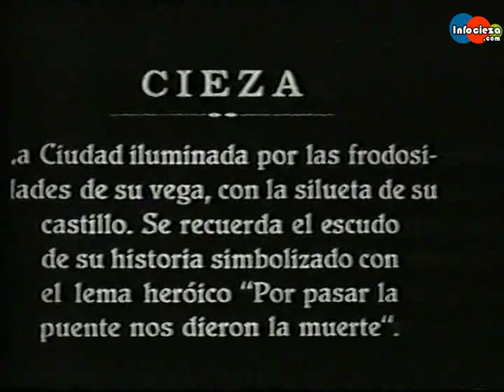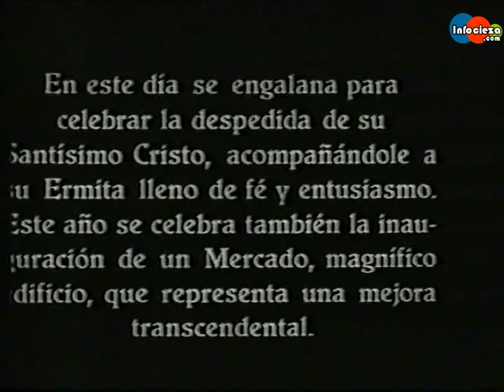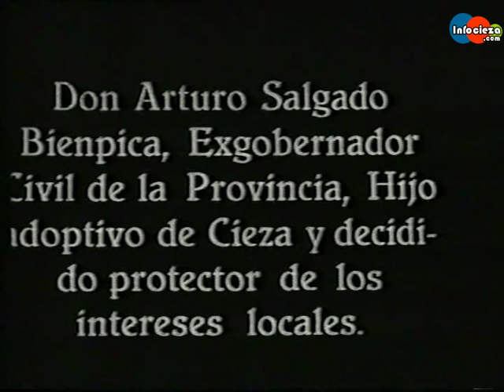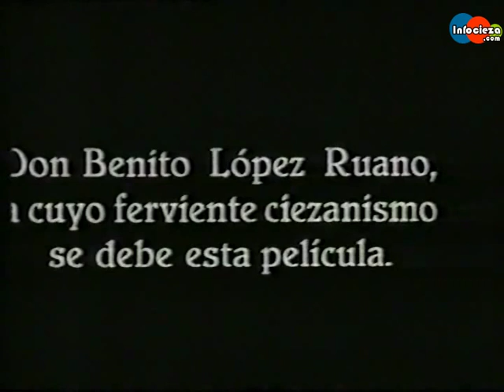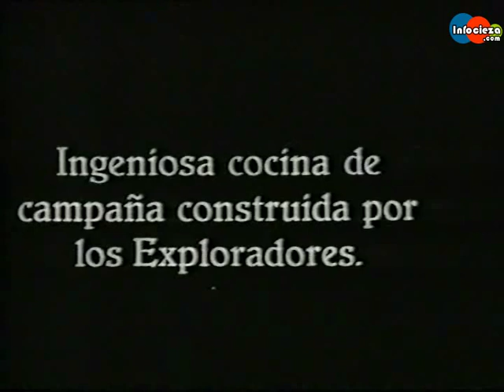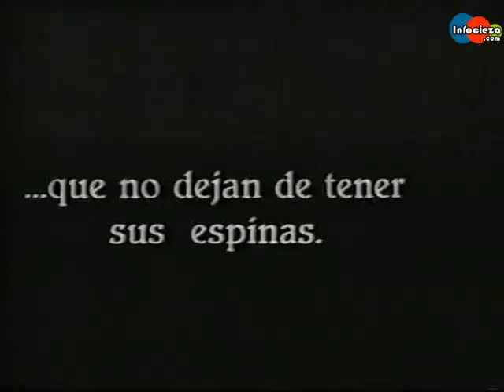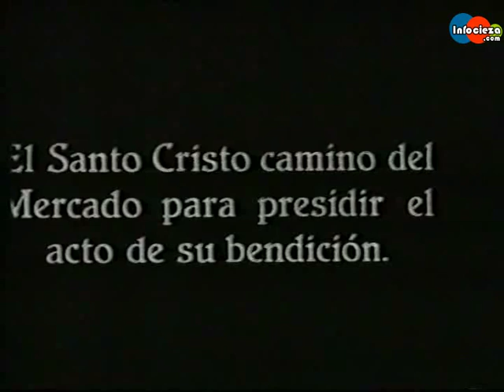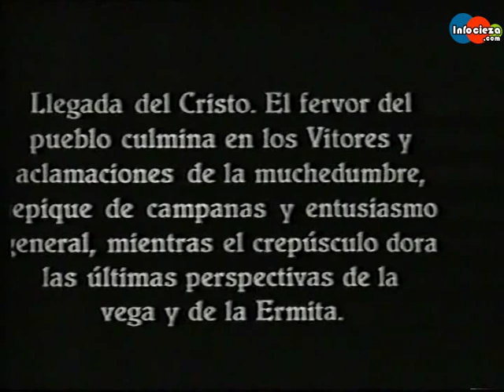INFOCIEZA Video sobre cieza 1929 - Bajada Santo Cristo inauguración del Mercado de Abastos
Vídeo de Cieza del año 1929, bajada del Santisimo Cristo del Consuelo a Cieza con motivo de la inauguración del Mercado de Abastos.